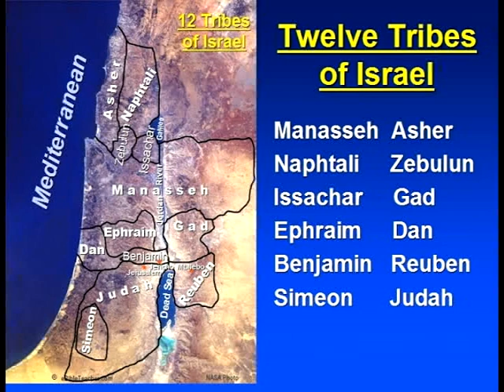THE LOST TEN TRIBES.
WERE THEY REALLY LOST ?

WERE THEY REALLY LOST? LET US FIND OUT FROM THE SCRIPTURE ITSELF.